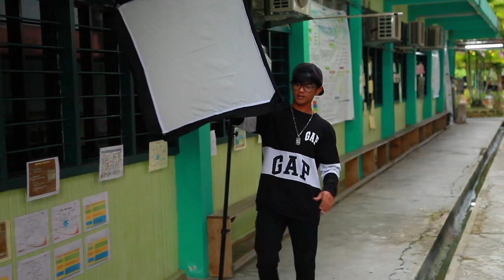Shooting di kapit sarawak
OPEN BOOKING
NIKAH + SANDING + VIDEO + OUTDOOR
All Images By Patrick Ho Photography
Deposit RM500 SAHAJA.
Nak gambar kahwin yang Awesome dengan harga yang mampu milik?
✅Akad Nikah
✅ Wedding
✅ Outdoor
✅ Album
✅ Softcopy Unlimited Shoot
✅ Awesome Photographer
✅ Tiptop Service
Pilihan harga, album, frame dan produk mengikut bajet pelanggan.
KENAPA PERLU HIRE KAMI PADA MAJLIS WEDDING ANDA?
✅ Photographer Berpengalaman lebih 10 Tahun
✅ Friendly dan service Terbaik
✅ Berpakaian Kemas
✅ Jaminan Kualiti
✅ Jimat
kindly pm us.
图片中可能有：1 位用户、室内